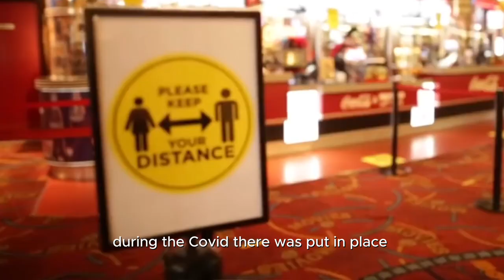Local Elections - Meet the Candidate; Martin Harley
Highland Radio would like to clarify that the opinions expressed in this political video are those of the individuals involved and do not necessarily reflect the views of the station.